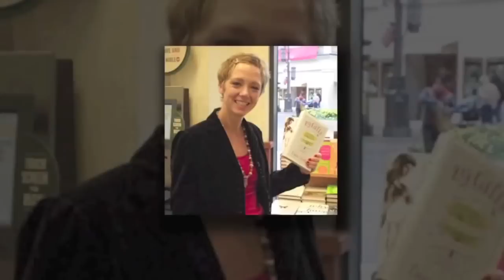Jen Sincero's Personal Journey From Loserville to Awesome City.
Hi, I'm Jen Sincero and this video shows how I went from gigantic loserasaurus to bestselling author, coach, world traveler, person who is generally a lot happier and less rickety. If you want to improve your life, please to go jensincero.com and I'll send you free info on how to get unstuck, be happier, do what you love, give back, make money, figure out what the hell you're doing with your life, etc. You can also buy my book "You Are a Badass: How to Stop Doubting Your Greatness and Start Living an Awesome Life." Life is too short to spend it acting like you can't create whatever you want to create. Join my mighty and merry crew and be the gigantic badass you were born to be - onwards and upwards!